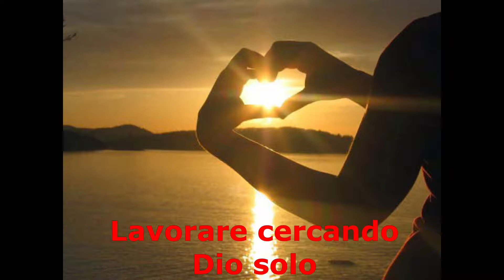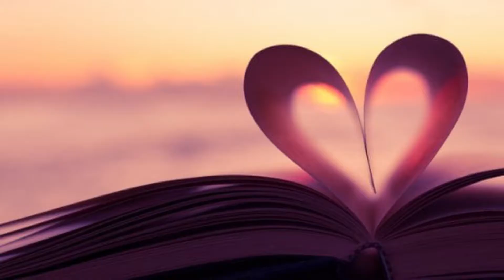Dio solo (dagli scritti di San Luigi Orione)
Video da parte di Elena Salice 🦋